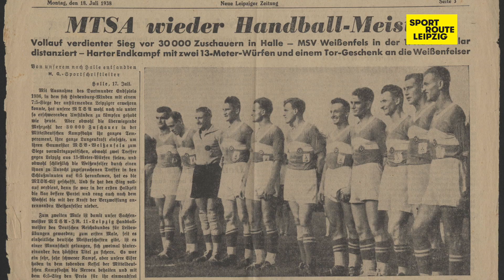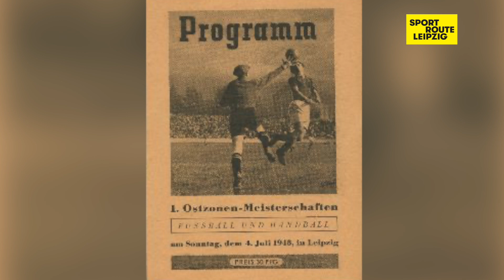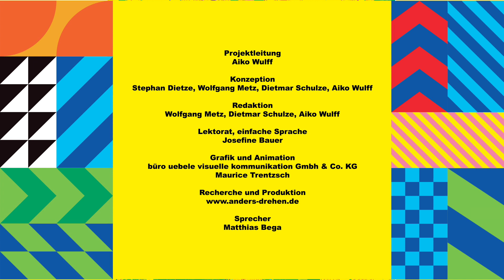Sportroute Leipzig: Handball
Station Nr. 20 ist die Sporthalle in der Wittenberger Str. 30.

Das Handballspiel war als „Torball“ seit 1917 bekannt, gespielt wurde es von Frauen. Sein Regelwerk wurde 1919 geändert und das auf Fußballfeldern betriebene Spiel kämpferischer und betont männlicher. In Leipzig hatte es 1920 seine Premiere.

Handball begann in den 1920er Jahren zuerst in den Turnvereinen, parallel bildeten sich Handballabteilungen in den Sportvereinen. Leipzig entwickelte sich rasch zu einer deutschen Hochburg mit starken Vereinen, regem Spielbetrieb, erfolgreichen Mannschaften und exzellenten Spielern. Um 1935 etablierte sich auch der Hallenhandball. Als einzige der Leipziger Sporthallen eignete sich die Turnhalle in der Wittenberger Str. für diese Spielsportart. Die dort ab 1937 jährlich durchgeführten Eutritzscher Turniere gelten als legendär.

Nach 1945 wurde der Handball zum sportlichen Aushängeschild für Leipzig. Die Sportclubs SC DHfK und SC Leipzig waren seit den 1960er Jahren auch international sehr erfolgreich. Viele Spielerinnen und Spieler gehörten regelmäßig zu den DDR-Weltmeister- und Olympiateams.

Führend im deutschen Frauenhandball war der 1999 gegründete HC Leipzig. Der mehrfache Deutsche Meister spielte bis 2017 in der 1. Handball-Bundesliga der Frauen sowie international.